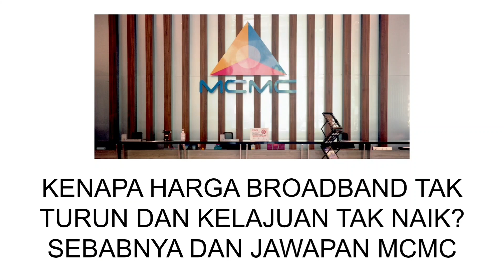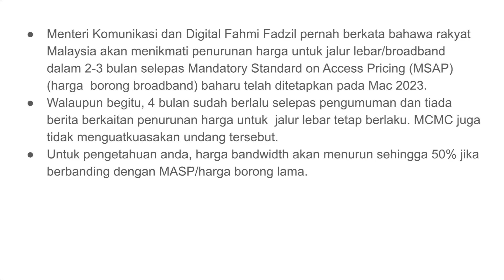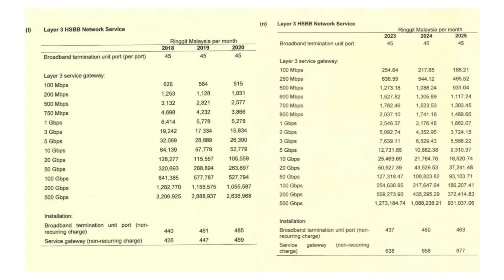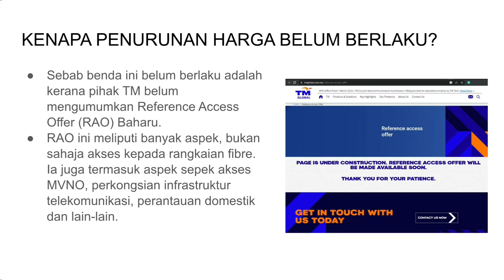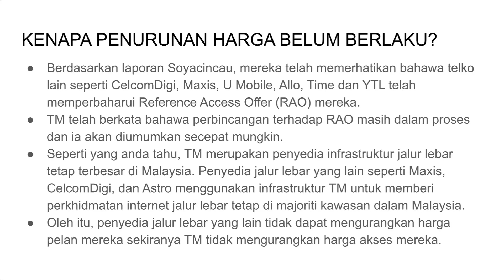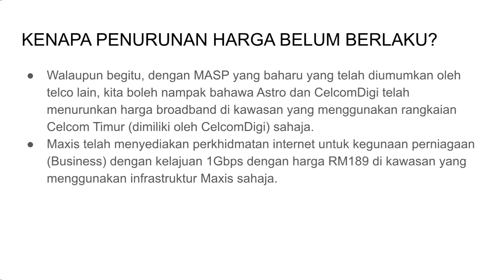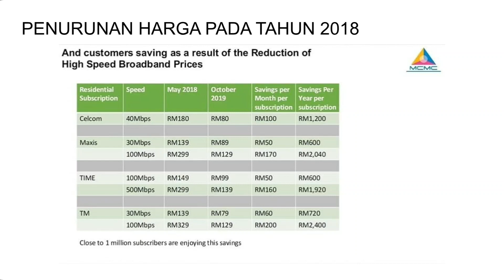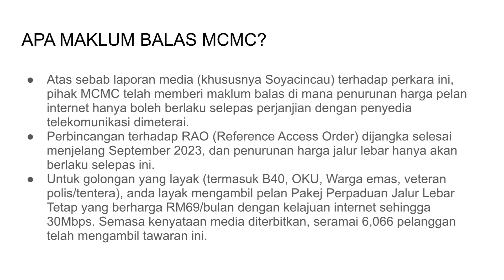KENAPA HARGA BROADBAND TAK TURUN? SEBABNYA DAN RESPON MCMC